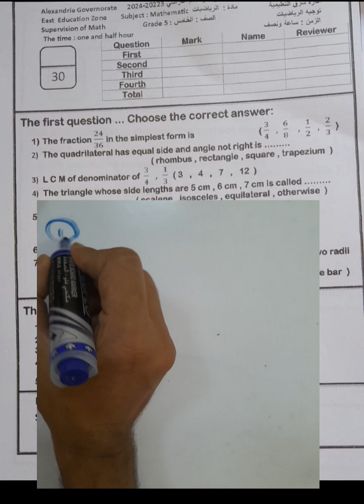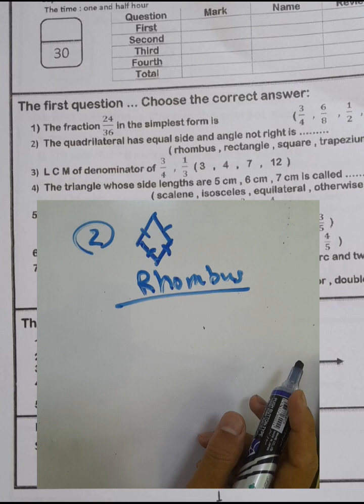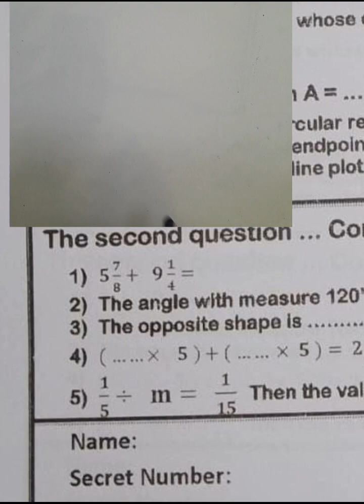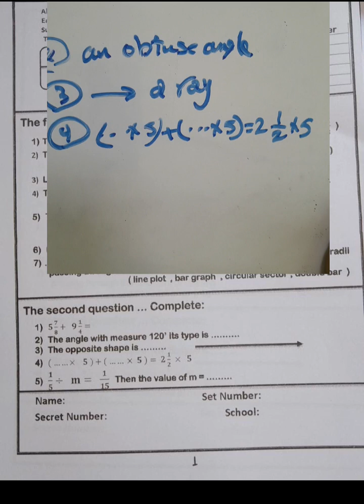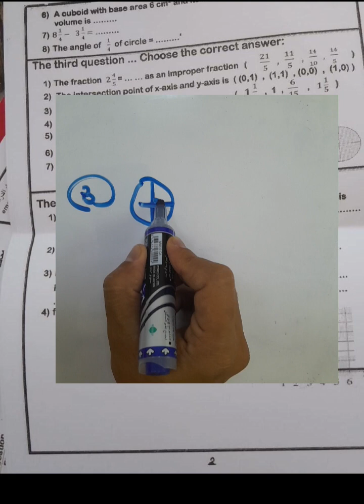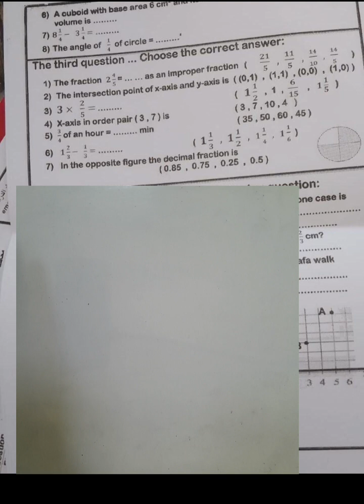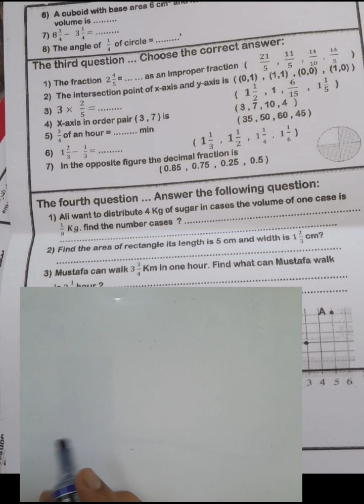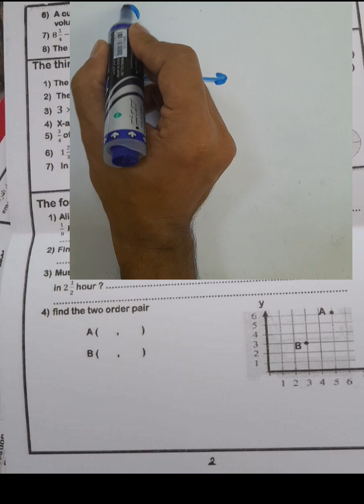ماث الخامس/حل امتحانات الادارات 2024 TEST MATH GRADE 5الخامس الابتدائي الترم الثاني رياضيات لغات💥